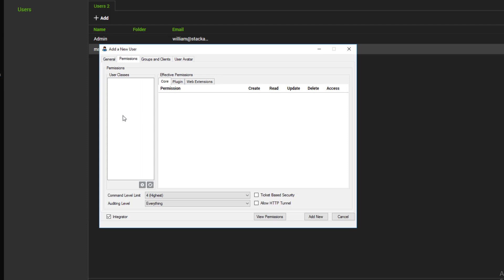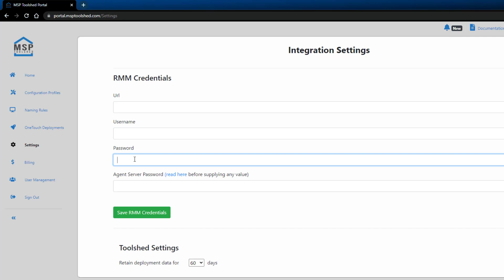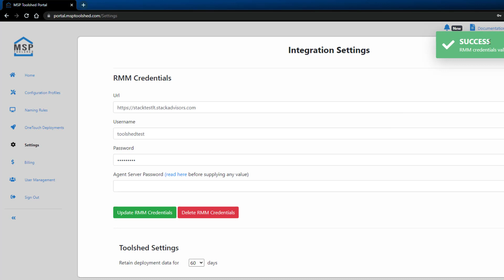Tutorial - Setting up ConnectWise Automate Integration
In this video we go over how to setup the ConnectWise Automate Integration with MSP Toolshed.  One of the first things we go over in the video is how to create a user and user class in Automate to use with MSP Toolshed.  Please reference the documentation below for additional information.